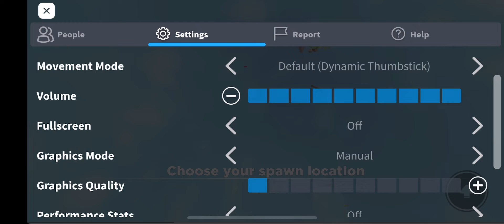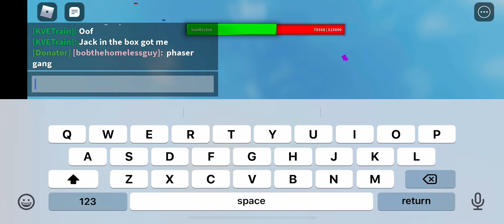Insanely Long uncut TBBF gameplay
Man this is my longest video it took me forever to upload it since my power went out